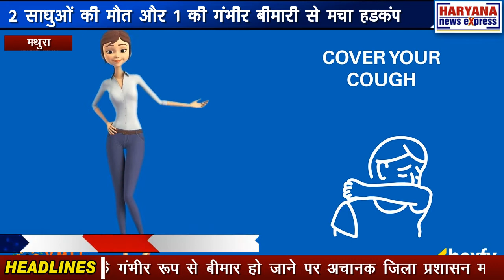मथुरा : 2 साधुओं की मौत और 1 की गंभीर बीमारी से मचा हडकंप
मथुरा जनपद के गोवर्धन थाना क्षेत्र के अंतर्गत गोवर्धन में शनिवार को 2 साधुओं की मृत्यु हो जाने और तीसरे साधु के गंभीर रूप से बीमार हो जाने पर अचानक जिला प्रशासन मथुरा में हड़कंप मच गया है। घटना की सूचना पर तत्काल जिलाधिकारी मथुरा सर्वज्ञ राम मिश्र और एसएसपी मथुरा डॉक्टर गौरव ग्रोवर ने पहुंचकर मौके का मुआयना किया। घटना के संबंध में एसएसपी डॉ गौरव ग्रोवर के द्वारा बताया गया है कि पूरे मामले की जांच कराई जा रही है तीसरे साधु को होश में आने पर उनसे वास्तविक स्थिति का पता चलेगा दोनों मृतक साधुओं के पोस्टमार्टम की कार्यवाही पैनल बनाकर कराई जा रही है पीएम रिपोर्ट आने के बाद आवश्यक कठोर कार्यवाही की जाएगी इस संबंध में एसएसपी मथुरा के द्वारा संदेश जारी किया गया है।